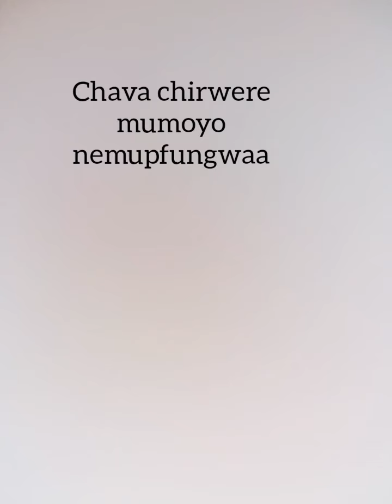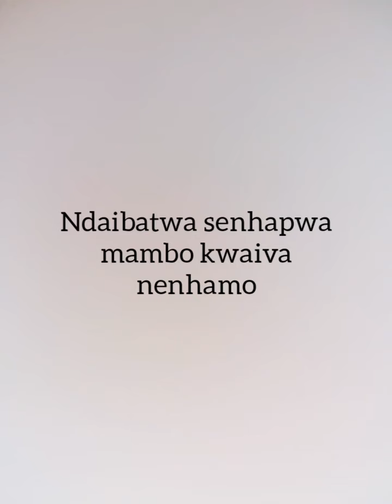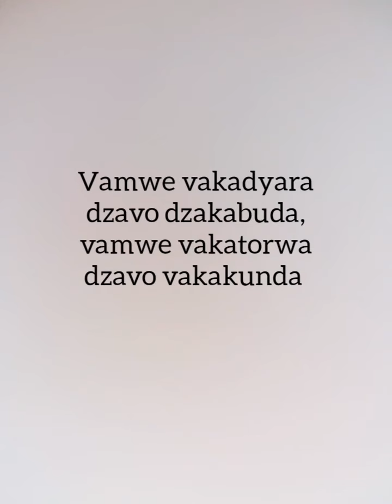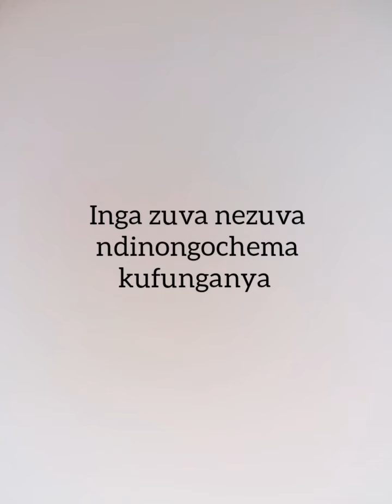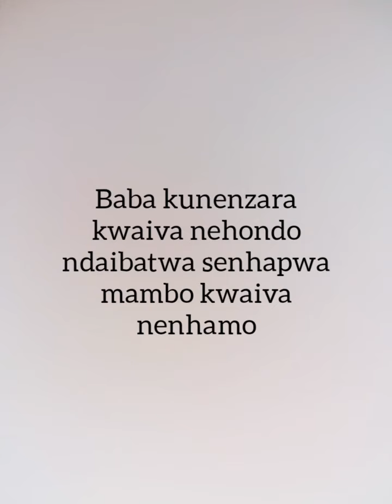King Nyamz - - Shungu lyric video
Shungu lyric video